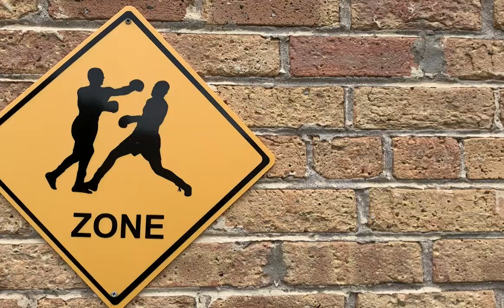Exciting Sparring at Warehouse Boxing Gym!